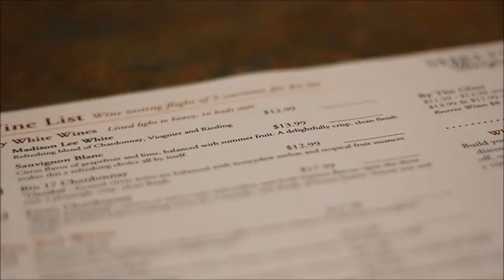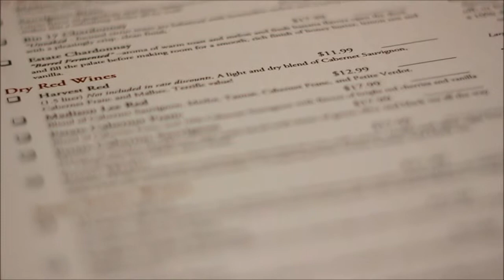WFU Senior Wine Trip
Wake Forest University Class of 2014
Senior class wine tasting and tour of Shelton Vineyards in Dobson, North Carolina.

"This is an 11 A.M. sanctioned drinking trip," said someone on the trip.